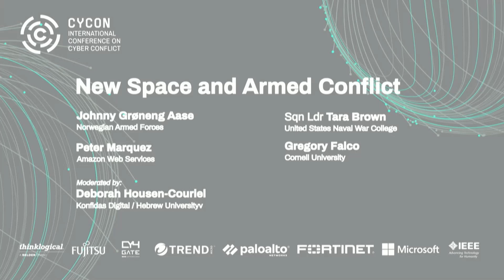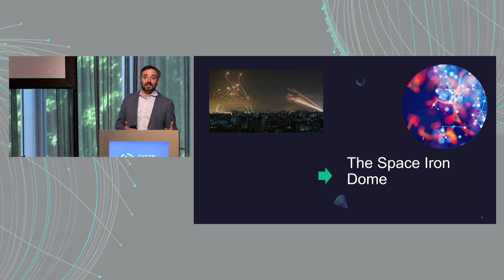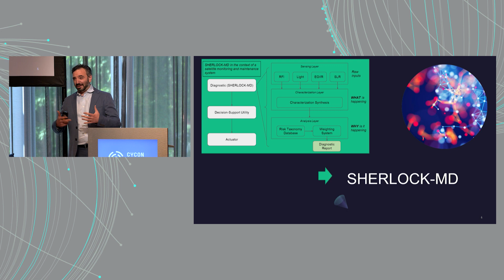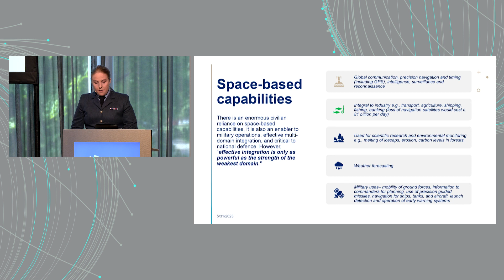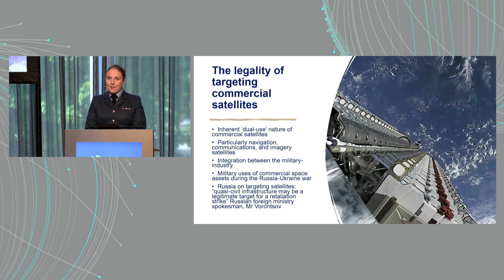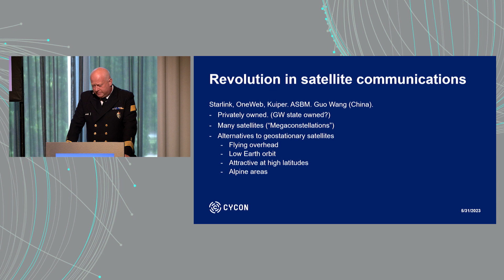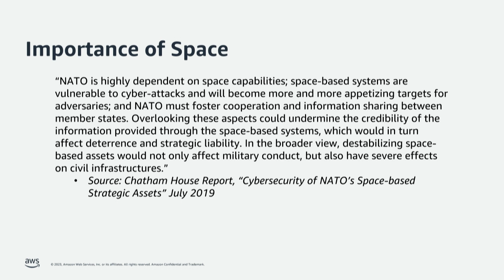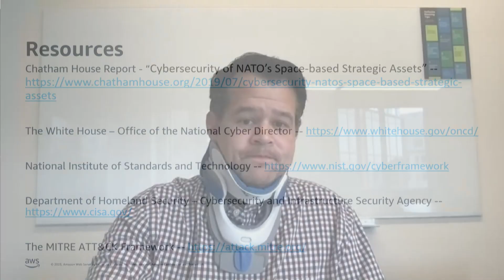New Space and Armed Conflict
Join us for an insightful discussion at CyCon2023 by
Sqn Ldr Tara Brown, United States Naval War College
Gregory Falco, Cornell University
Johnny Groneng Aase, Norwegian Armed Forces
Peter Marquez, Amazon Web Services

Moderated by Deborah Housen-Couriel, Konfidas Digital / Hebrew Univeristy